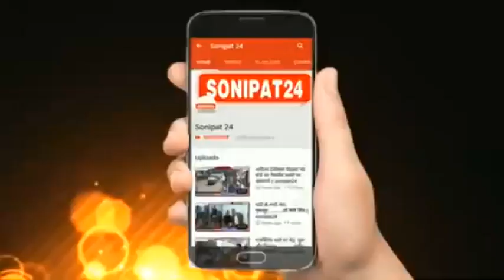पैसे के लेनदेन में युवक को कार सहित जला कर ......?//sonipat24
सोनीपत पुलिस ने ब्लाइंड मर्डर से पर्दा उठाते हुए घटना में संलिप्त आरोपी को गिरफ्तार किया है गिरफ्तार आरोपी जीतू पुत्र अशोक जो कि थाना खुर्द जिला सोनीपत का रहने वाला है बीती 17 अगस्त को उमेद सिंह पुत्र राम सिंह निवासी कानौदा जिला झज्जर ने थाना खरखोदा में शिकायत दी थी कि मेरे लड़के शमशेर की कार के अंदर आग लगाकर हत्या कर दी गई है यहाँ पर बताते चले, खरखोदा मे जलती हुई कार की पिछली सीट पर जली अवस्था मे शव मिला था, पुलिस ने सभी पहलुओं पर जांच करते हुए आरोपी को गिरफ्तार करने में सफलता हासिल की है वगिरफ्तार आरोपी से पूछताछ पर उसने बताया कि अपने साथियों के साथ मिलकर पैसे के लेनदेन को लेकर झगड़ा था जिस कारण उसने शमशेर को कार में ही जला कर मार डाला घटना में संलिप्त आरोपियों की गिरफ्तारी के प्रयास किए जा रहे हैं